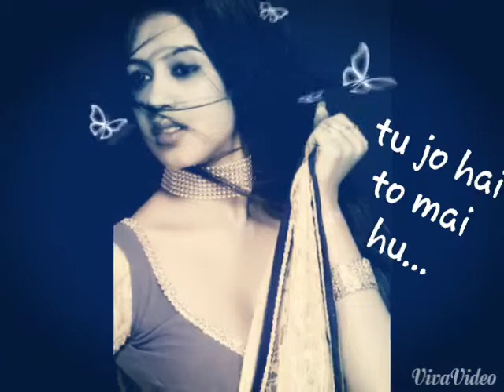Khuda bhi love u emu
I love u emu